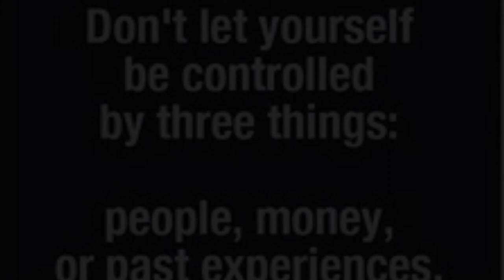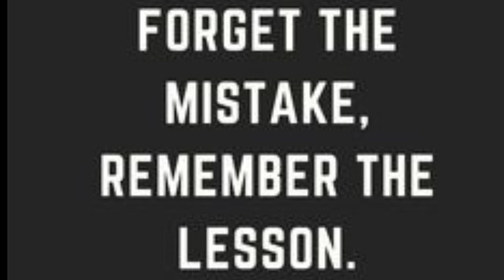Strong people rarely have an easy past